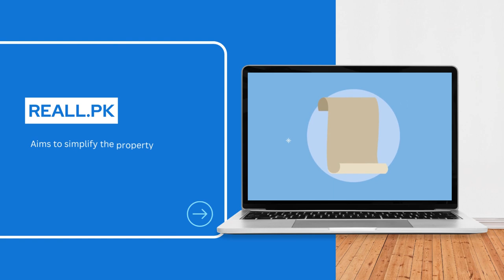Reall.PK is committed to promoting transparency, trust, and professionalism in real estate.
But that's not all! At reall.pk, we believe in providing exceptional customer service. Our dedicated team of real estate experts is here to assist you every step of the way, from property selection to closing the deal. We are committed to making your property journey smooth and hassle-free. 💼🤝